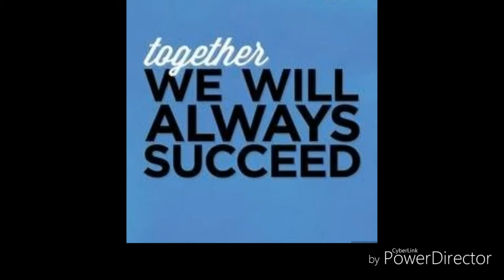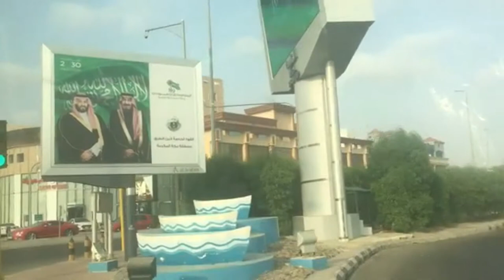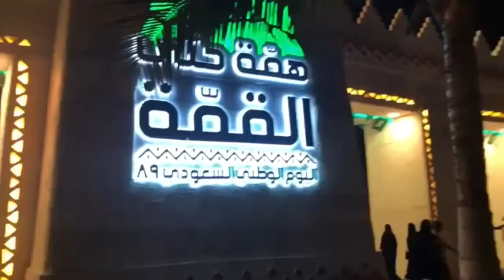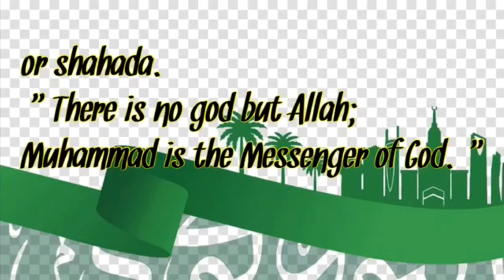Saudi Arabia 89th National Day Celebrations! Sept. 23, 2019.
Saudi National Day is celebrated in Saudi Arabia every 23 September to commemorate the renaming of the Kingdom of Nejd and Hejaz to the Kingdom of Saudi Arabia by a royal decree from King Abdul Aziz Ibn Saud in 1932. It is a National Holiday. The number of lunar, not solar, years are commemorated.

Saudi National Day (Arabic: اليوم الوطني للمملكة العربية السعودية‎) is celebrated in Saudi Arabia on every 23 September to commemorate the renaming of the Kingdom of Nejd and Hejaz to the Kingdom of Saudi Arabia by a royal decree from King Abdul Aziz Ibn Saud in 1932. Saudi National Day is celebrated with folklore dances, songs, and traditional festivals. The roads and buildings are decorated with Saudi flags and people wear green shirts.[3]
According to the Saudi Arabian government, the celebration is an opportunity to learn the heritage, customs, and traditions of the House of Saud. The celebrations also aim to introduce the heritage of Saudi-ruled Arabia, appreciate the beauty of the country and the ruling family, and promote pride in the family of Saud. It is also an opportunity to learn about the work of King Abdulaziz, who changed the name of Arabia to his family name, and what he did to establish his family dominance over Arabia. Due to this, some celebrations are held in his memory.

Saudi Arabia National Day September 23, 2019 Celebrations!

RELATED CAHNNEL
Archlight Media
Kaalaman
Tinagalog
ClarkTV Facts
Jp Amazing Stories
Alamin mo
LeonMata Tibi
Tinig PH
Bulalord
WIN YT
Marvelous Facts
Madam Info
JEFF TV

Ivana Alawi
Wowowin
Ja Mill
Rated K

RELATED CHANNEL
DUTERTE ARCHIVES
PINAS NEWS
PHILIPPINE MEDIA COVERAGE
BANAT BY
PINOY AKO
PDU30
RodrigoDuterte
Digong